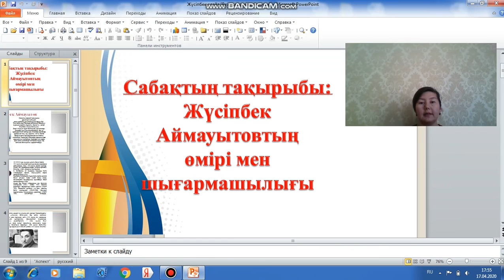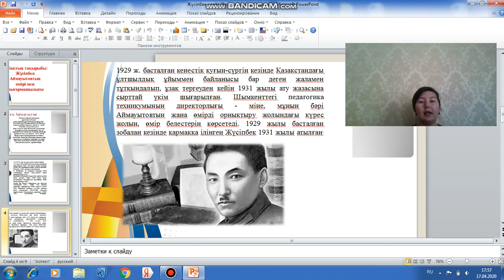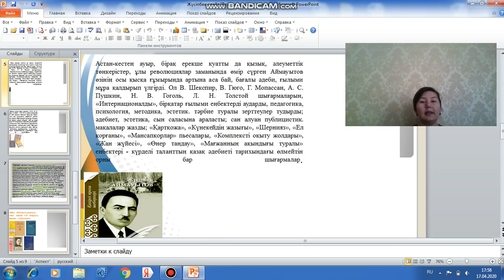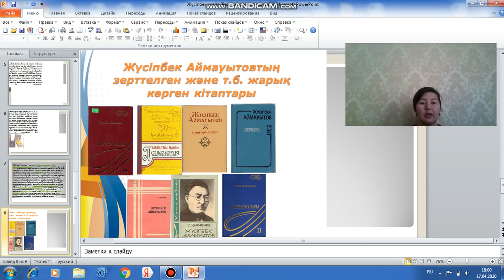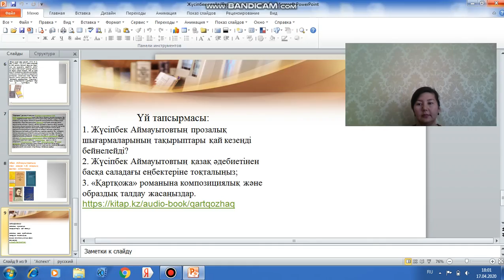Дидар Каюпова . Жүсіпбек Аймаутовтың өмірі мен шығармашылығы